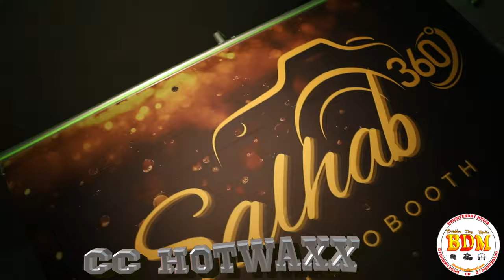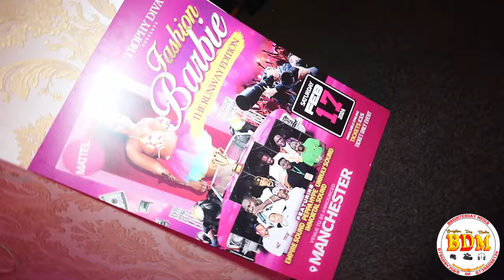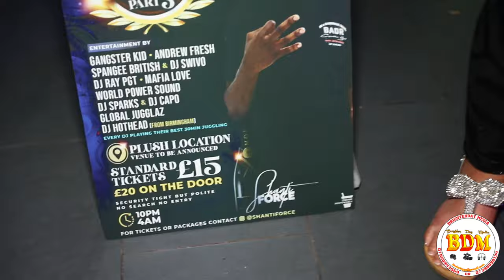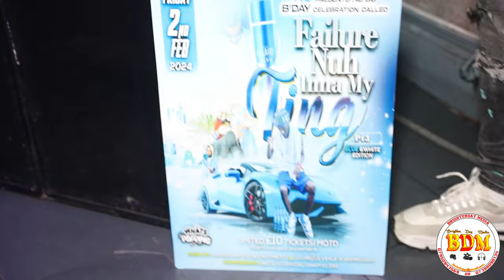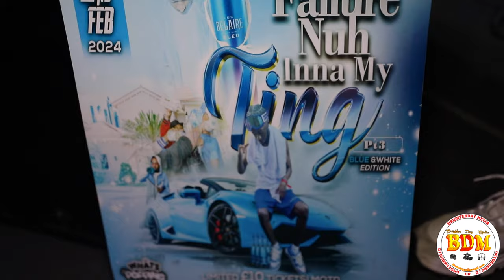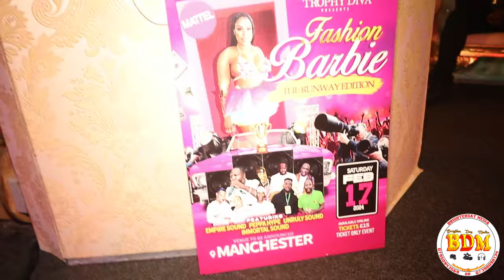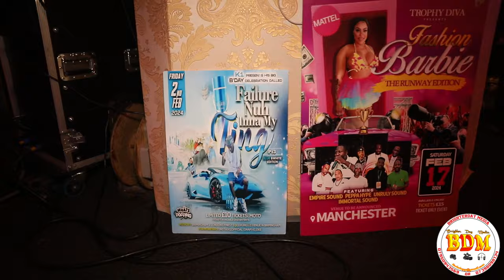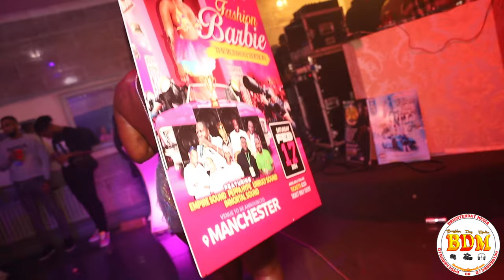YUH PUMPUM IS LIKE PARADIST - CC HOTWAXX BIRTHDAY PARTY- BDM VIDEO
Follow BRIGHTERDAY MEDIA on Instagram:👇🏾

We specialise in weddings,party,music video,photo shoot and much more.